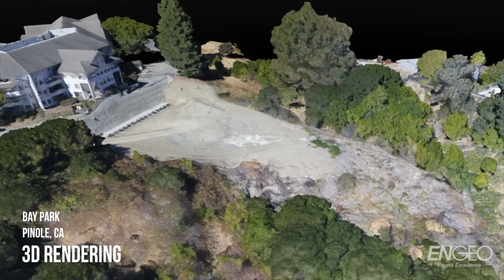ENGEO Drone Services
Drone technology has enabled incredible gains in productivity, reduced the time and cost of many operations significantly, and unlocked entirely new service areas. ENGEO’s team in the US and New Zealand offers a variety of drone services, including landslide mapping, creek erosion mapping, large-site reconnaissance, and earthworks tracking.